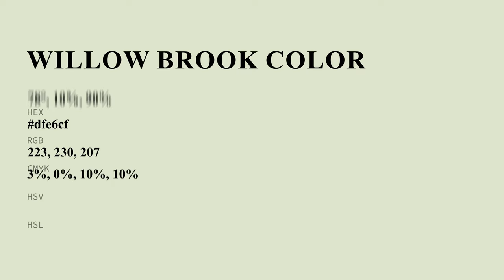Willow Brook color dfe6cf hex color - Green color - Cool color dfe6cf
What color is Willow Brook ? dfe6cf hex color - Green color - Cool color dfe6cf

Hex dfe6cf Color Code is also known as Willow Brook color.

Hex dfe6cf Color code in RGB color code model is created after adding 87.45% red color, 90.20% green color and 81.18% blue color.
Hex dfe6cf Color code in CMYK color (process color) code model is generated after subtraction of 3% cyan, 0% magenta, 10% yellow and 9% black.